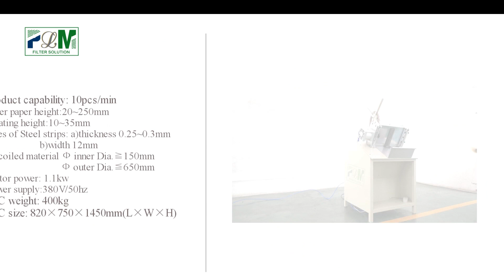PLJT-250 oil filter Steel Clipping Machine for Fuel & Oil Filter Element Production